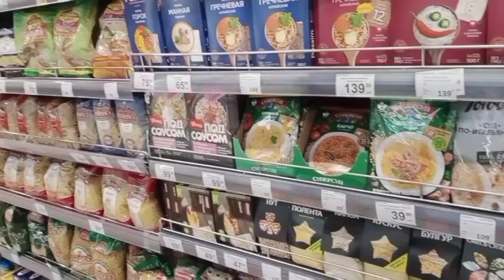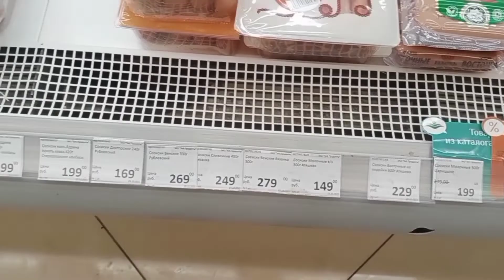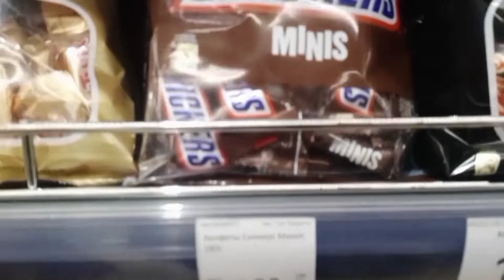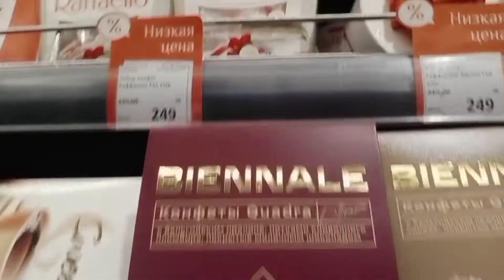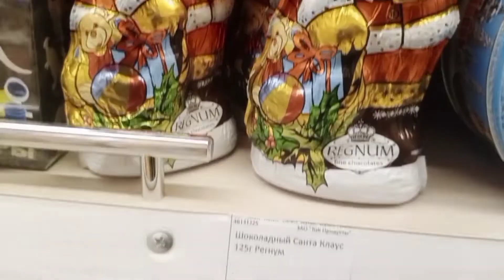BUHAY OFW IN MOSCOW A DAY IN MYLIFE# MOSCOW RUSSIA❤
BUHAYOFWINMOSCOW#ADAYINMYLIFE#MOSCOWRUSSIA❤

TRAVELVLOG#PINAYLIFE#MOSCOWRUSSIA

ROUTINEVLOG#BUHAYOFW#MOSCOWRUSSIA.